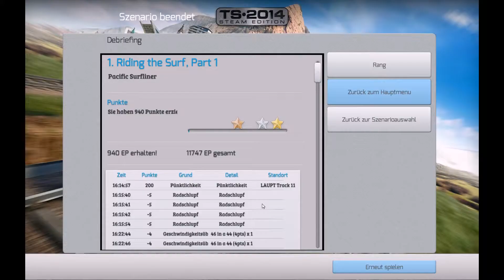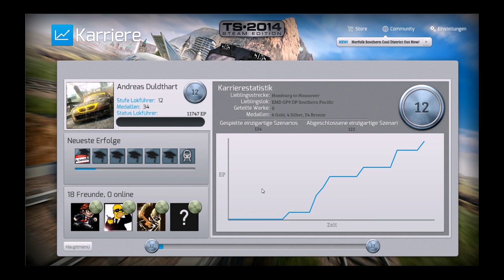RailSimulator Train Simulator #023 F59PHI Wir sind endlich aus der Stadt raus